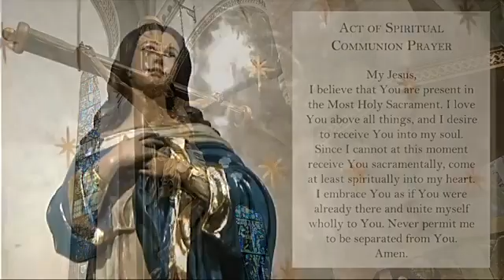MANILA CATHEDRAL CHURCH ONLINE LIVE MASS TODAY MONDAY - JUNE 14, 2021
Video Source: THE MANILA CATHEDRAL